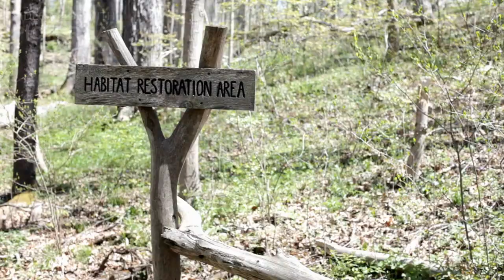Life in the Wild The Solitary Existence of the Giant Panda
Actually, pandas do not live in the jungle. They are native to the bamboo forests and mountainous regions of central China. These areas are not technically jungles, although they do have a similar dense and lush vegetation.

In their natural habitat, pandas spend most of their time in bamboo forests, feeding on bamboo shoots, leaves, and stems. They are also known to climb trees and swim in rivers.

Pandas are solitary animals, and they typically only interact during mating season. They have a low reproductive rate and are considered endangered due to habitat loss and fragmentation, as well as poaching.

Conservation efforts have been put in place to protect pandas and their habitats, and their population has been slowly increasing in recent years.

Pandas are mainly found in the bamboo forests of the Sichuan, Shaanxi, and Gansu provinces in China, although they can also be found in neighboring regions. These areas are typically mountainous and have a temperate climate with cool summers and cold winters.

Pandas are known for their distinctive black-and-white fur, which helps them blend in with their surroundings. They have a large head, round ears, and a short tail. Their diet is almost exclusively bamboo, and they have developed specialized adaptations to help them digest this tough and fibrous plant.

In the wild, pandas are primarily solitary animals and do not form large social groups. However, they do have a complex communication system that includes vocalizations, scent marking, and body language. They are also known to be good climbers and often climb trees to escape predators or to reach new sources of food.

Unfortunately, pandas are threatened by habitat loss due to human activities such as deforestation and development. They are also hunted for their fur and for use in traditional Chinese medicine. As a result, they are listed as an endangered species, and conservation efforts are being made to protect their habitats and promote their survival. These efforts include habitat restoration, anti-poaching measures, and captive breeding programs.